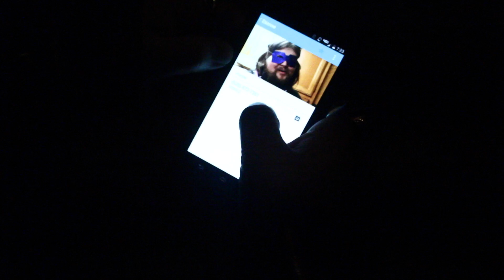"Feel Free To Stick Around" - The Smog in LA #6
The origin of the man on the couch.